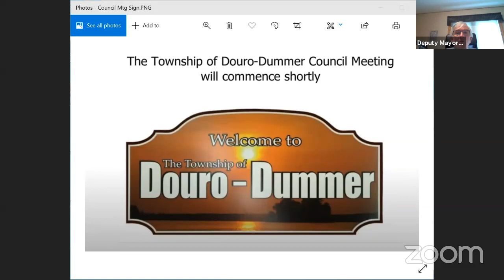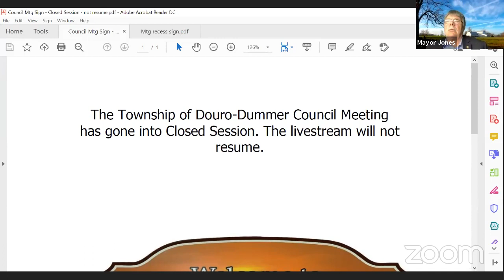Council - Regular Meeting - September 15, 2020